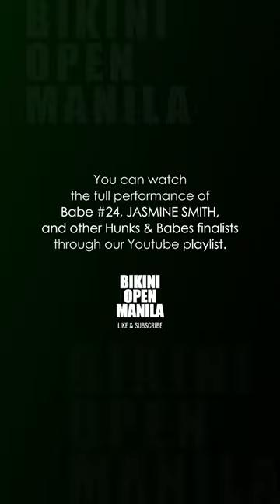Babe #24 Jasmine Smith - Summer Bodies Quest 2024, Grand Finals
Witness Jasmine Smith's incredible performance at the Summer Bodies Quest 2024 Grand Finals! This video features her highlights from the competition, which took place on June 15, 2024, at the Isetann Cinerama Complex in Manila, Philippines.

Jasmine absolutely dominated the stage, earning a well-deserved **1st Runner Up** title and the prestigious **'Marcus Marcus Ambassadress'** special award! ✨